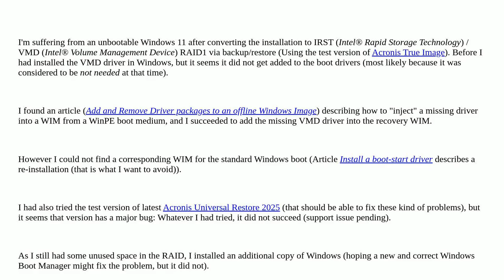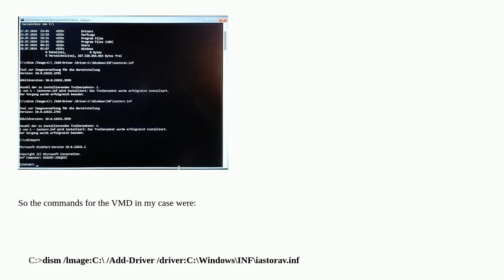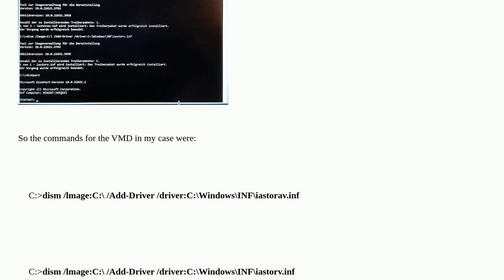Understanding the Windows 11 "second stage" boot process, i.e.: where to inject a missing driver?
A special thanks goes out to the community

  windows-11 raid-1 boot drivers